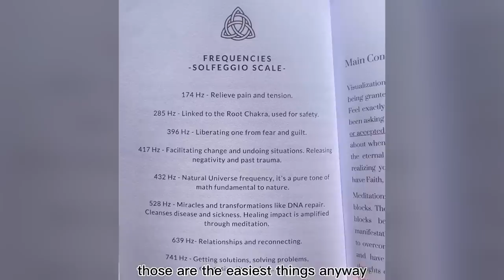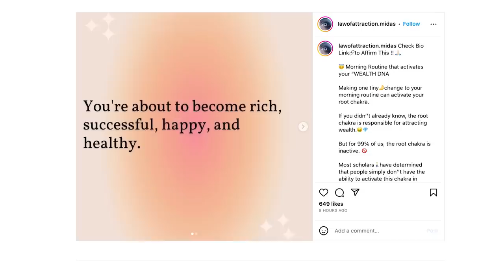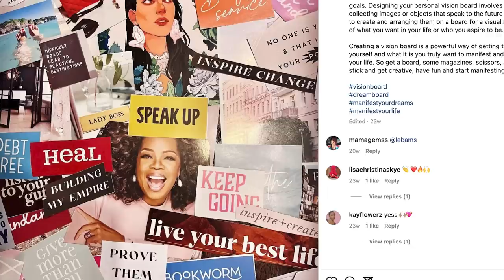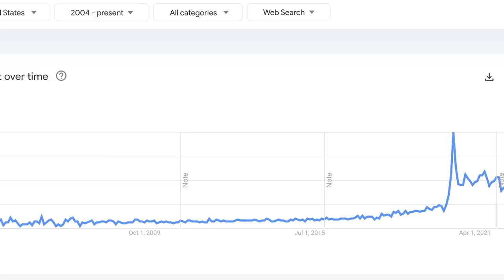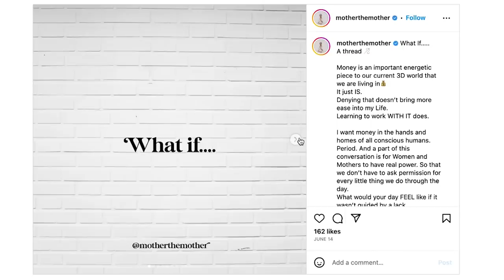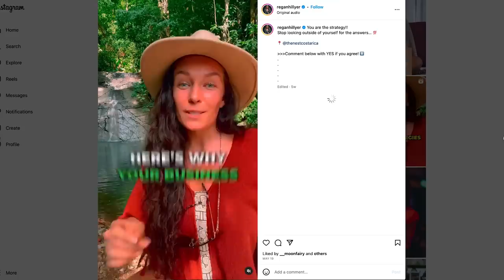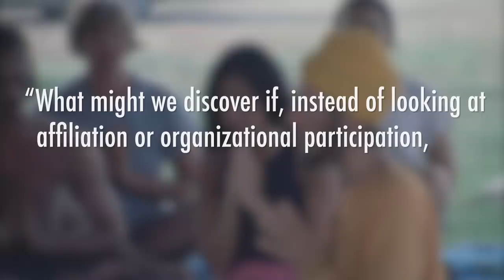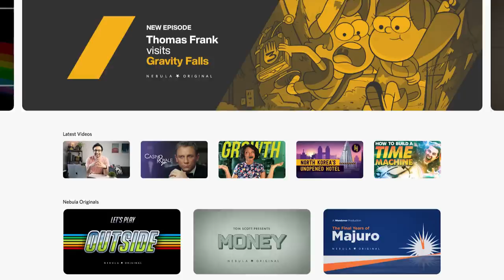Manifesting: The Spiritual Practice Taking Over the Internet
"Manifesting" is a practice that has roots in New Age spirituality and the Law of Attraction, and it has gained popularity in recent years on social media platforms. It essentially involves using one's thoughts and positive mental energy to bring about real-world outcomes. Scholars of religion have started studying this practice. What have they learned?

Select footage and images courtesy of Getty